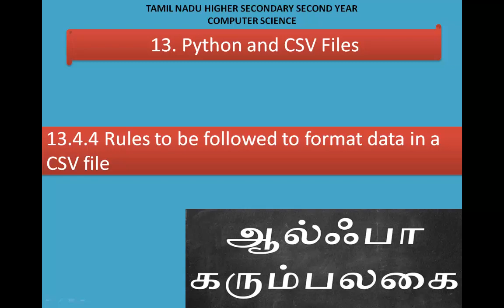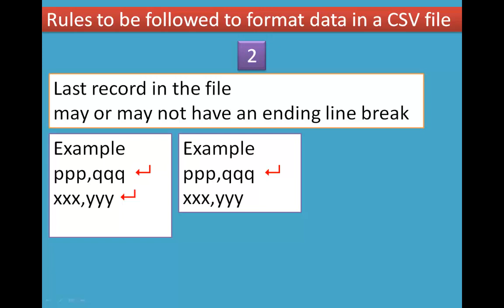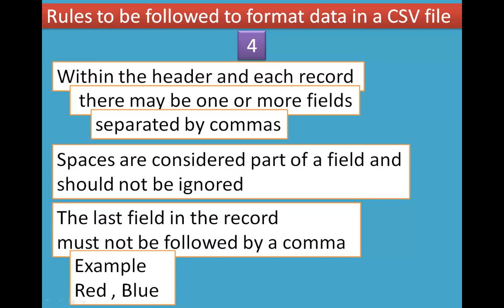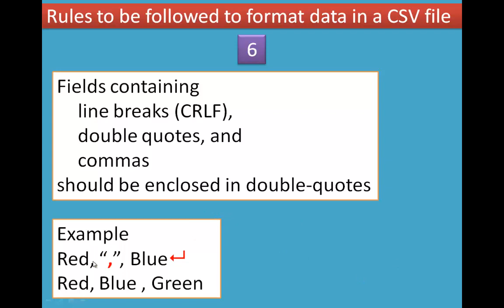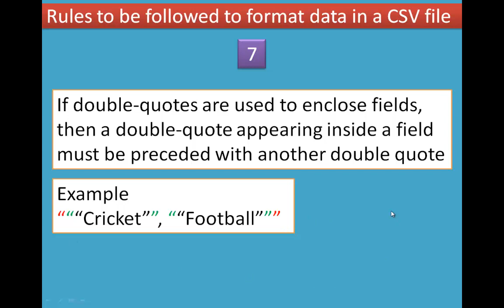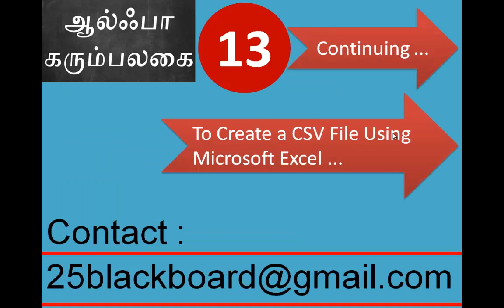3/9 Chapter 13 Python and CSV Files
13.4.4 Rules to be followed to format data in a CSV file